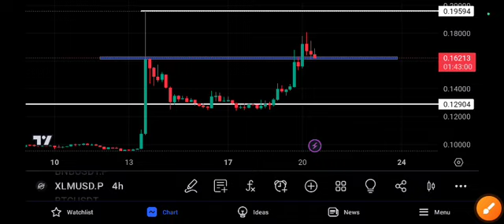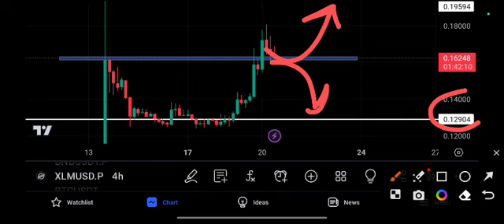XLM Price Prediction! Stellar XLM News Today